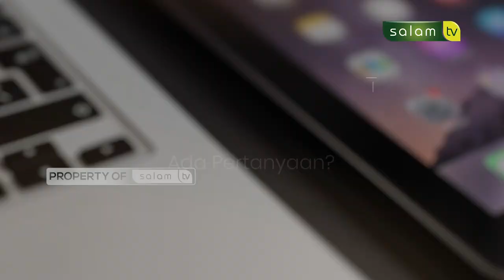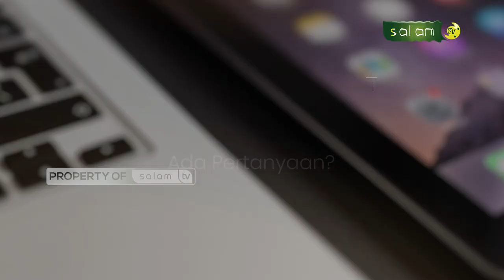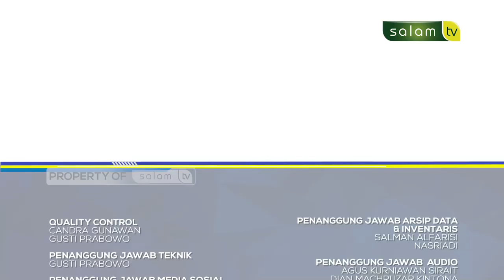🔴Full Haloustadz : Bolehkah mengikuti sholatnya imam masjid dari rumah?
Tema :
1. Apa hukum bersiul?
2. Bolehkah mengikuti sholatnya imam masjid dari rumah?
3. Memberi nama anak dengan bahasa asing

💳 Bantu Operasional Dakwah @salamtelevisi :
| Bank Muamalat
| Kode 147
| an. Salam TV Peduli